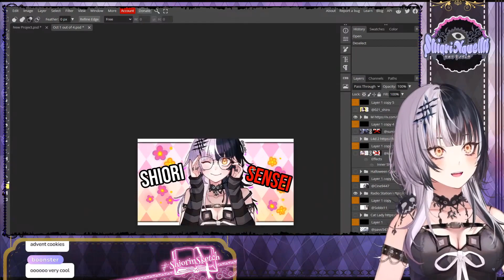Shiroi on how she had to Squeeze Biboo